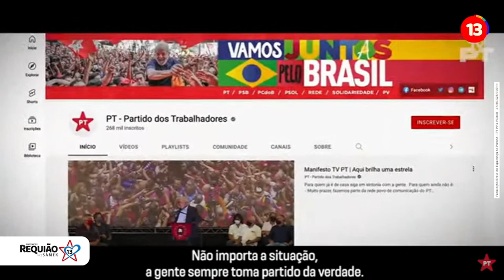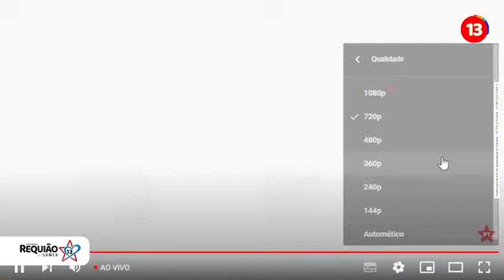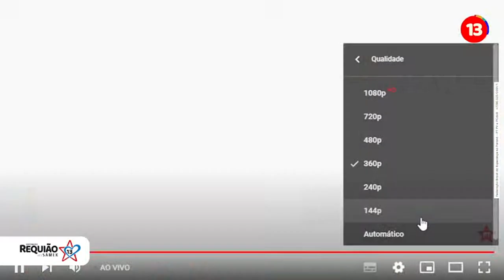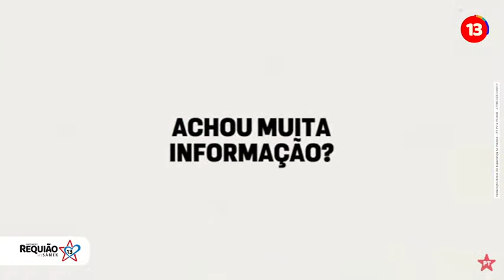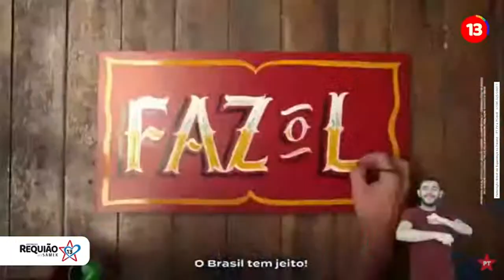FESTA DA DEMOCRACIA COM REQUIÃO E LULA - Grande Comício, 17 de setembro 2022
Boca Maldita - Curitiba: 17/09/2022 10Hs.

Federação Brasil da Esperança no Paraná - PT PV e PCdoB 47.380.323/0001.11 Vice Samek